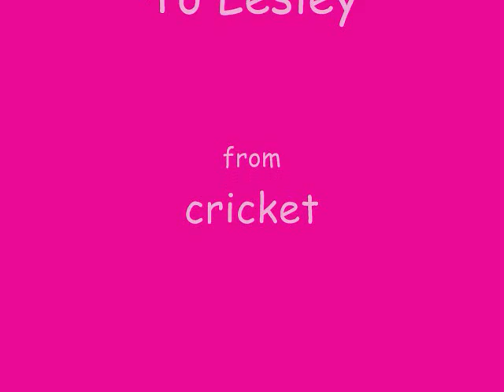Lesleys "Rossetta" Panel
Lesley's stained glass mini-panel made from a painting of "Rossetta", a family home in Niagara Falls. Its an old Victorian home...not sure that it still exists but I remember it well.